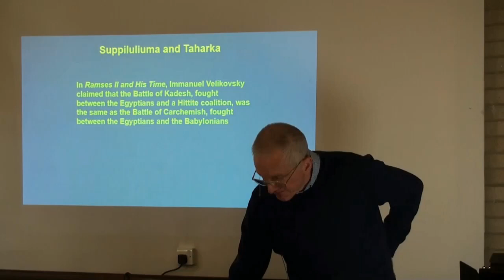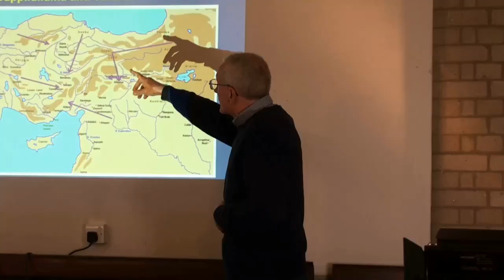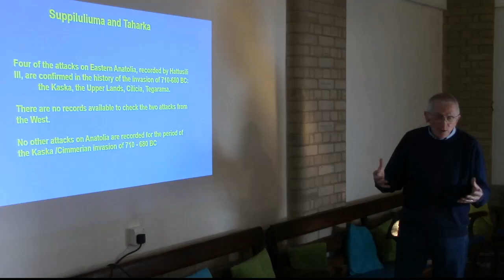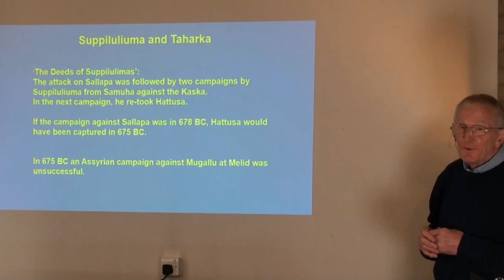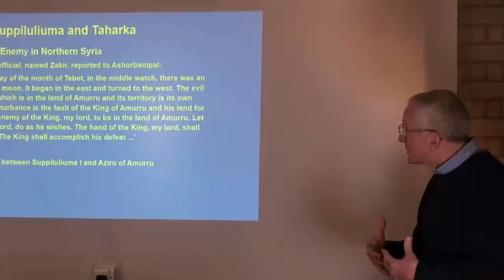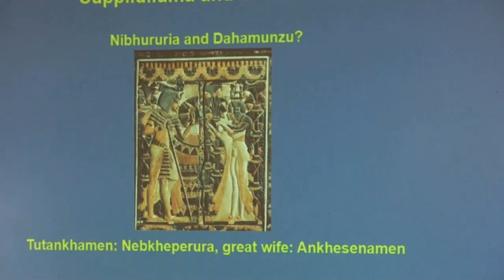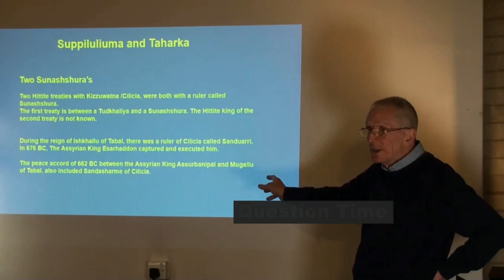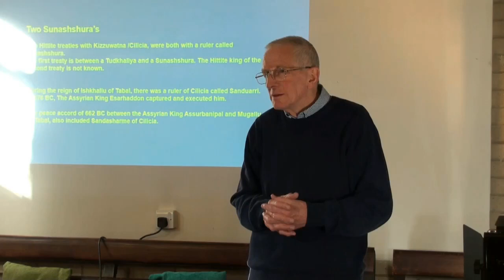‘Suppiluliuma and Taharka’ (October 2022) Barry Curnock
This completes the series of talks, which re-date the Hittite New Kingdom into the 8th-6th centuries BC. It follows on from Velikovsky’s argument that the Battle of Kadesh was the same as the Battle of Carchemish of 605 BC. This talk examines another Hittite correlation from Velikovsky’s ‘Ramses II and His Time’, that the Hittite King Suppiluliuma I was a contemporary of the Egyptian pharaoh Taharka.